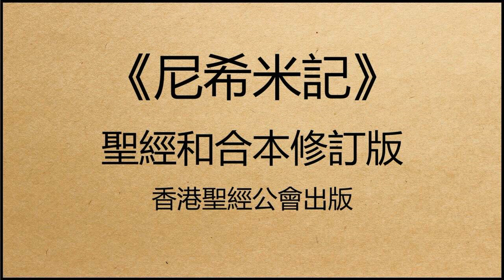聖經和合本修訂版 • 尼希米記 第10章